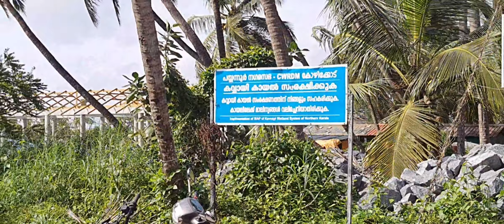Kavvayi Backwaters / kayaking/ kerala tourism/ Kavvayi Mangroves